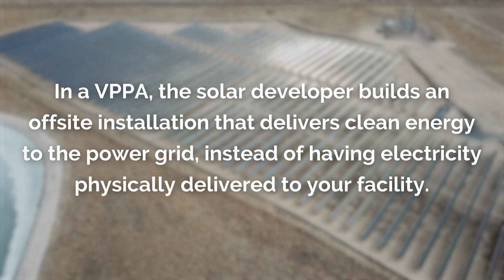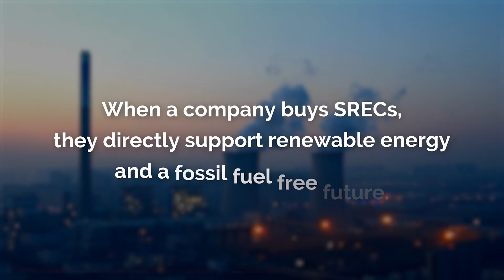Best Commercial Solar Options for Business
Let’s explore the Commercial Solar options that most of the world's largest corporations are using to contribute to sustainability and renewable energy 🍃☀️. Discover how you can also become a leader in environmental responsibility and shaping the future of business 🌍. This is how companies are paving the way for a greener future 🌱🔌.

Ready to explore your solar options?

Chapters:
00:00 Solar Investment in the World
01:15 Offsite Solar Solutions - Go Solar With No Panels
01:29 What is a VPPA?
02:09 Earning and Buying SRECs
02:46 What is Virtual Net Metering?
04:04 Community Solar Subscription
04:30 Onsite Solar Options
05:24 Solar Carports and PPAs
06:16 How to Finance Solar
06:31 Investment Tax Credit (ITC)
07:09 How to Start with Solar

ABOUT PIVOT ENERGY:
Pivot Energy is a national solar provider that develops, finances, builds, and manages solar and energy storage projects. Pivot offers a distributed energy platform that includes a range of services and software to serve the full solar ecosystem. Pivot operates on a triple bottom line basis, measuring success by the positive impact on people, the planet, and profit.